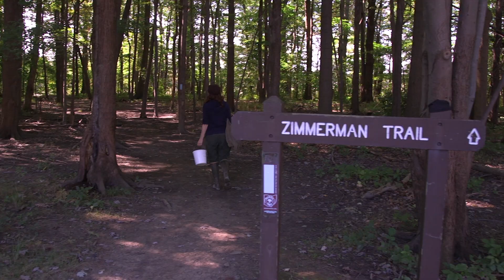Women In Science Day - Roberta Muehlheim, Ecologist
Roberta Muehlheim, Assistant Curator of Vertebrate Zoology at the Cleveland Museum of Natural History wants to inspire young women interested in STEM to follow their dreams, & keep searching for the answers to the mysteries of life on this planet.